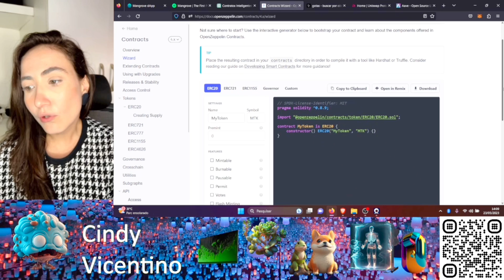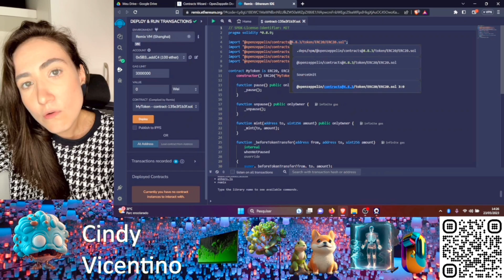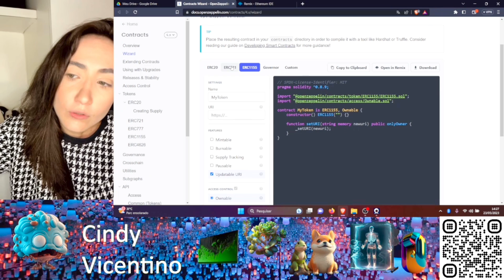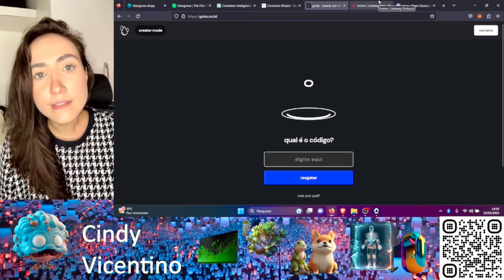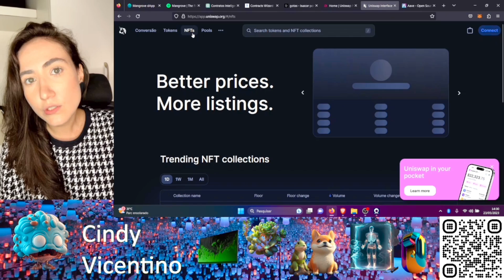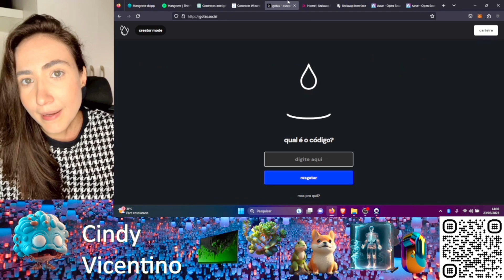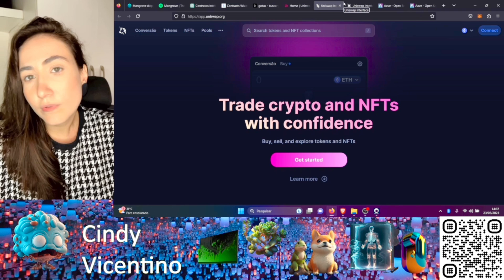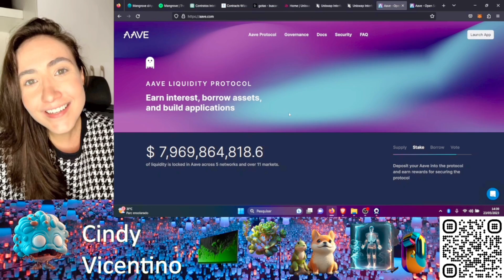Contratos Inteligentes: O Futuro da Transparência e Eficiência Financeira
Descubra sobre os contratos inteligentes - a tecnologia revolucionária baseada em blockchain. Aprenda como eles funcionam, seus benefícios e casos de uso. Este vídeo abrangente apresenta exemplos práticos e explica como os contratos inteligentes estão transformando setores como finanças, imóveis e muito mais. Não perca a oportunidade de entender essa inovação e explorar as possibilidades que ela oferece!